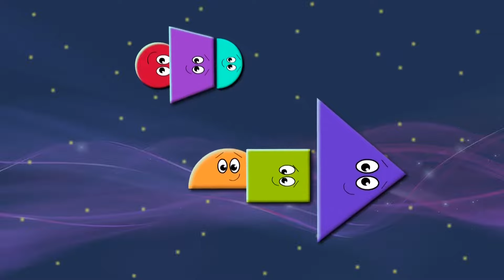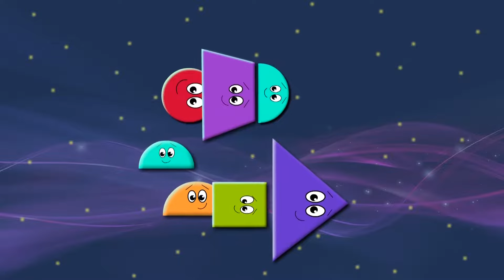Shaping Up - Sleep Tight | ducktv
Shaping Up - Sleep Tight